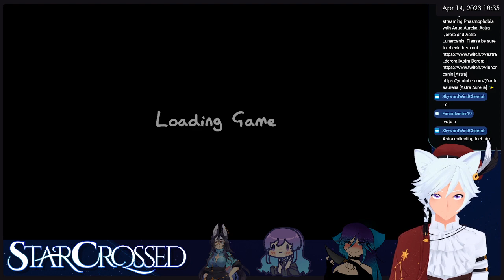【PHASMOPHOBIA】 It's an Astra-nomical time finding ghosts!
Imagine finding the ghost and communicating with one another with the same name...